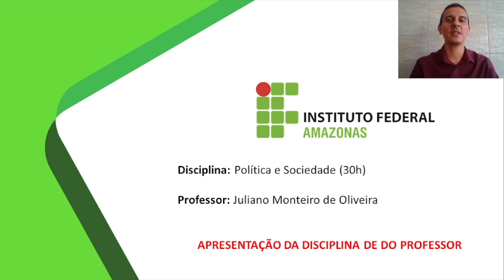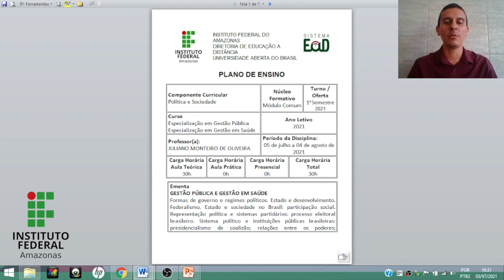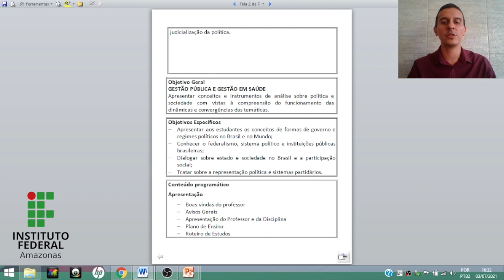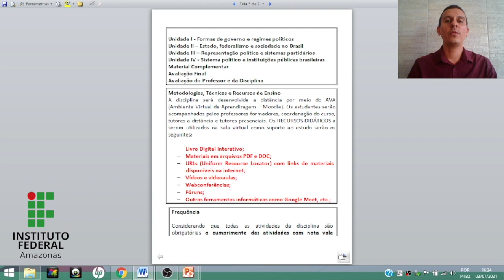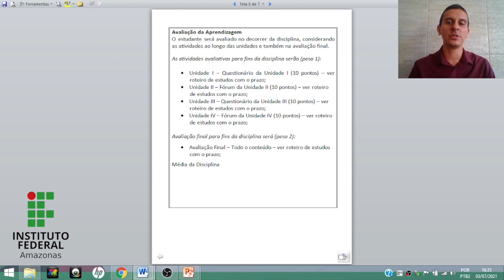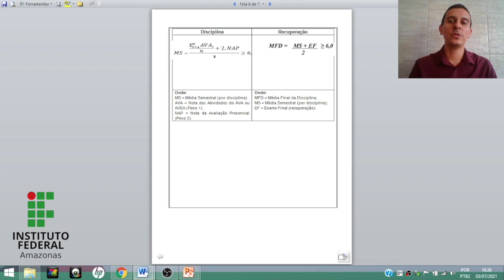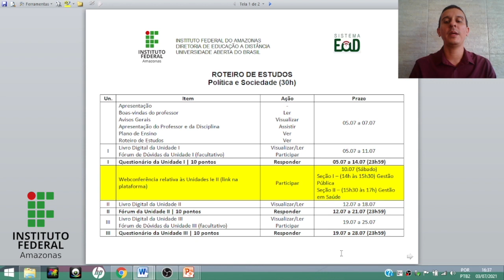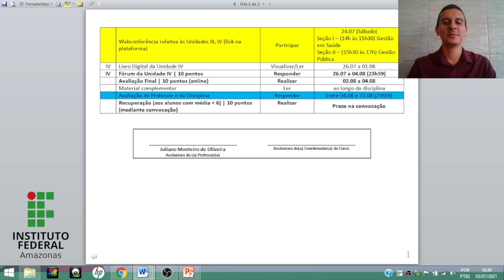Política e Sociedade | Apresentação do Professor e Disciplina